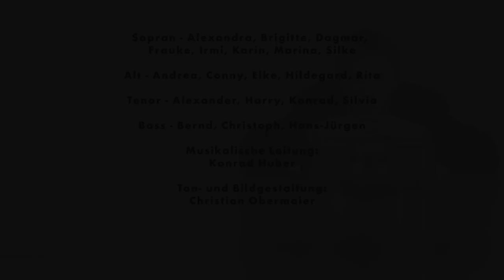Corona Chor - O Sacrum Convivium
Der Corona Chor singt für Euch aus der Johann-Nepomuk-Kapelle im Freisinger Dom, und trotzdem von zuhause aus.